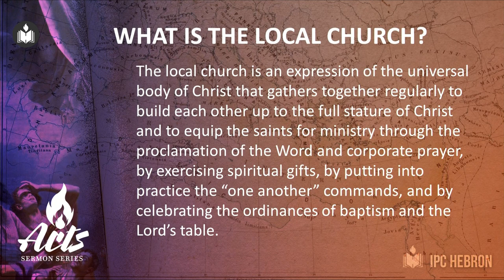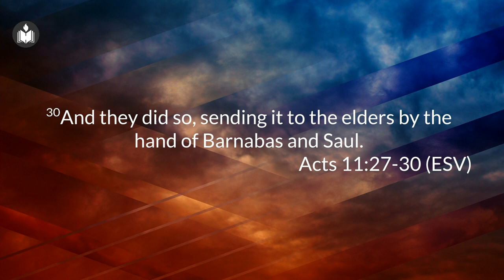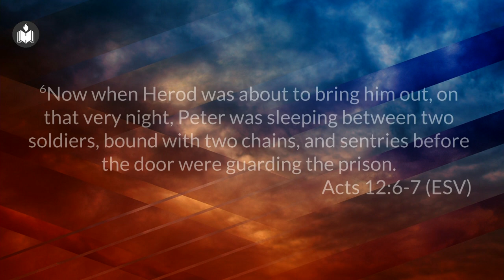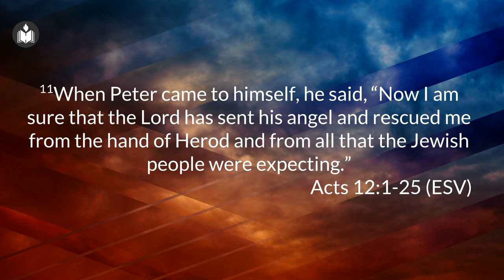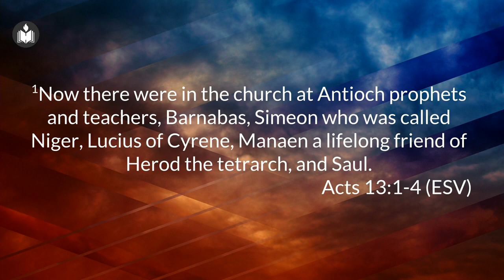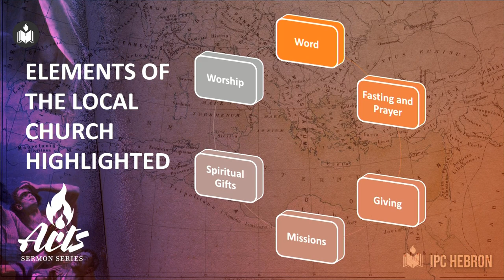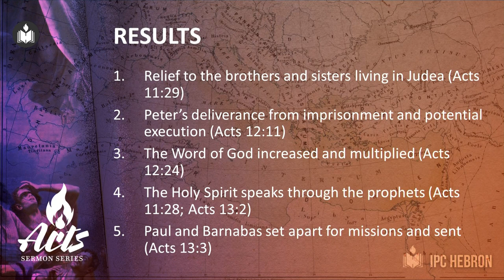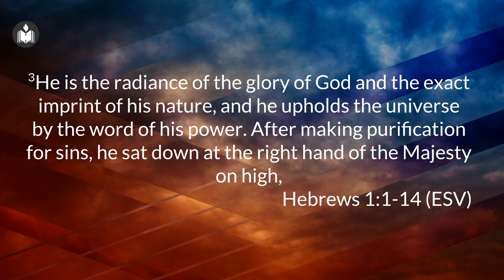The Local Church Realized | Justin Thomas | IPC Hebron Oklahoma